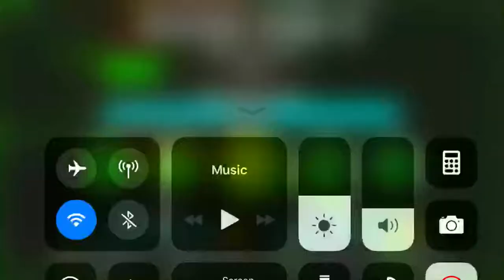i baked you a pie oh boy what flavor pie pie pie dad im hungry hi hungry im dad why why why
hhhhhhhhhhhhhhhhh

Actual progress at 4:13

Level Name: Future Funk
Level Creator: JonathanGD
Detail: 9.5/10
Gameplay: 10/10
Enjoyment: 10/10
Rated: Epic Hard Demon
Difficulty: Insane Demon (8/10)
Song: LemKuuja - What’s a Future Funk?